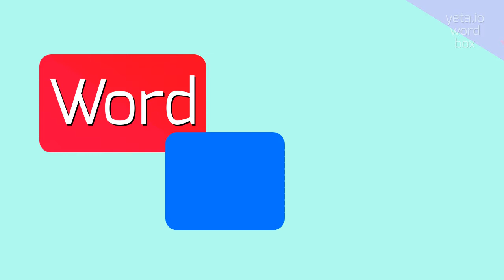How to say "medicator"! (High Quality Voices)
Watch in this video how to say and pronounce "medicator"!